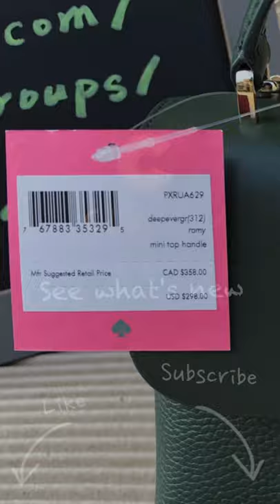Kate Spade ☜UNBOXING☞ Romy mini top-handle satchel / DEEP EVERGREEN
2022 Jan. / Kate Spade store
Romy mini top-handle satchel

* 6"h x 7"w x 3.5"d
* handle drop: 2.25"
* strap drop: 22"
* pebbled leather with smooth italian leather trim
* faux-microsuede lining
* foil-embossed logo
* satchel with spade heart twistlock closure
* 2 interior slip pockets
* exterior slip pocket
* optional shoulder strap
* style # pxrua629
COLOR: DEEP EVERGREEN